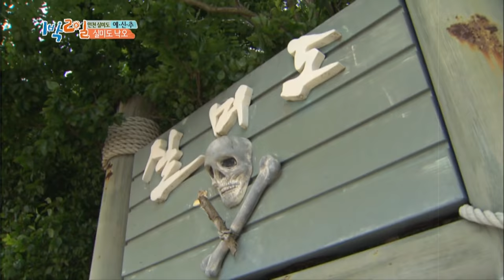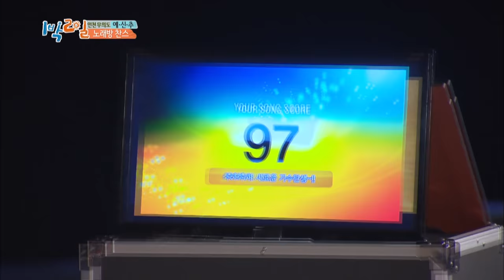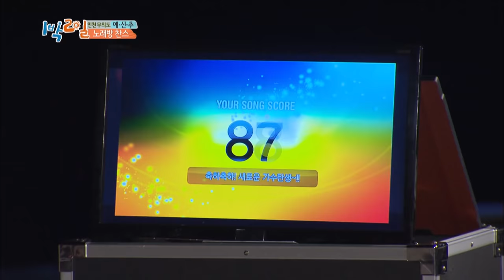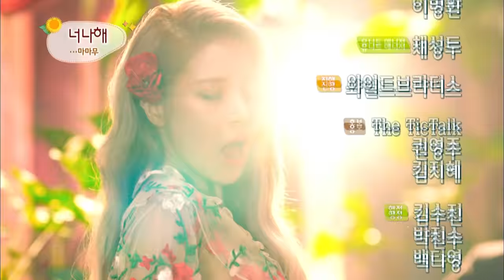2Days & 1Night Season3 : Variety Newborn Special Part 2 [ENG, THA / 2018.08.05]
* 2Days & 1Night Season3 sub eng
   - Variety Newborn Special Part 2